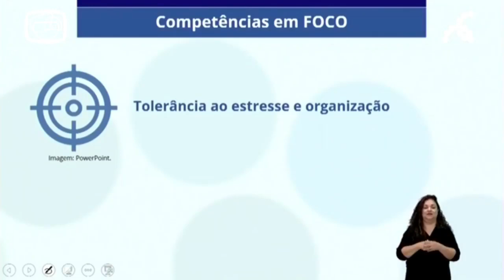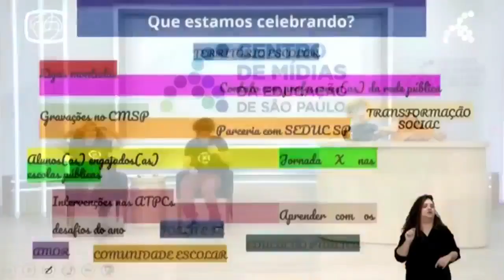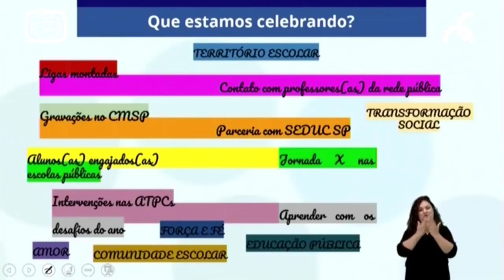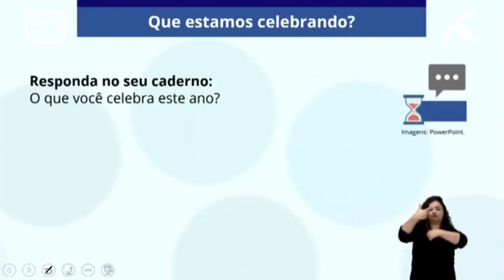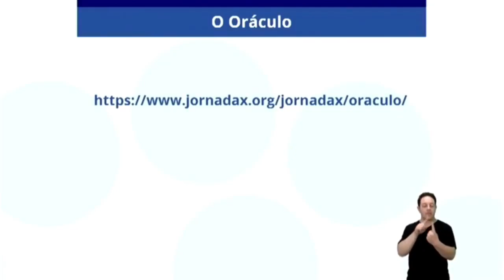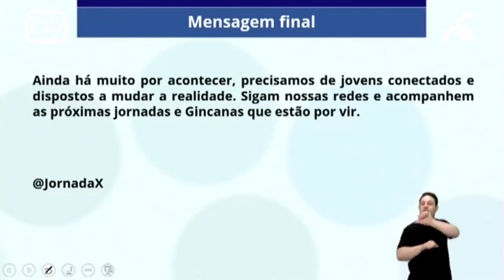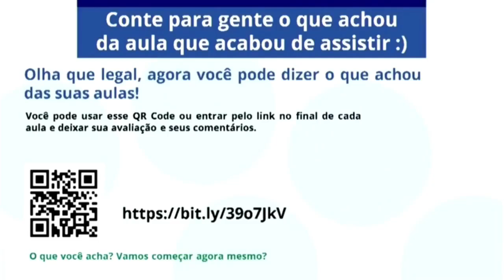15/12/21 - 6º Ano EF - Projeto de Vida - Jornada X Despertar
Docente estúdio: José Jocélio da Silva Albuquerque